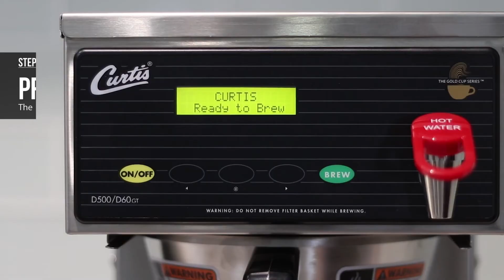How to Operate the Curtis Airpot Thermal Commercial Coffee Brewer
Learn how to operate the Operate the Curtis Airpot Thermal Commercial Coffee Brewer in this short instructional video. See all Curtis Airpot Thermal Commercial Coffee Brewer